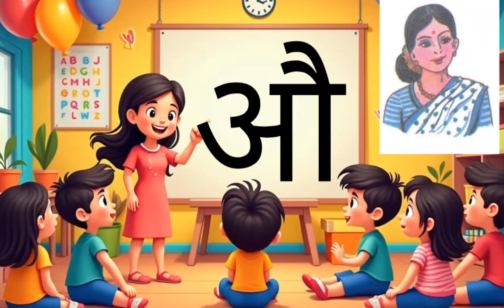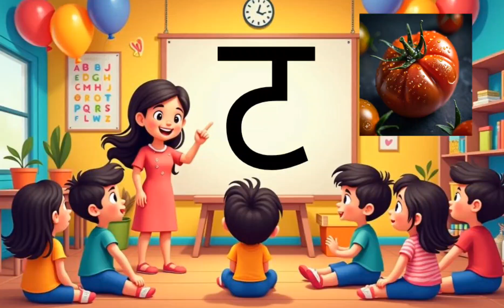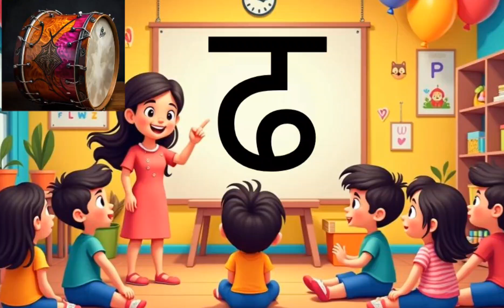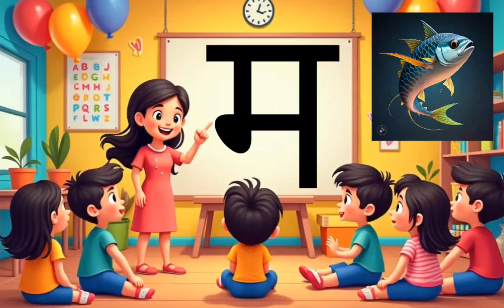अ से अनार, आ से आम, हिंदी वर्णमाला, ka se kabutar, a se anar, aa se aam, हिंदीस्वरब्यंजन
Nursery rhymes for toddlers and preschoolers, like "A Se Anar, A Se Aam," are fun kids' songs that help with early learning and development. Children love unicorn stories and songs like "Bandar Mama" or "Ek Mota Hathi" that combine music and movement activities, improving language skills while keeping them engaged. Rhymes such as "Aaj Mangalwar Hai, Chuhe Ko Bukhar Hai," and classics like "Lakdi Ki Kathi" not only entertain but also enhance cognitive skills and emotional intelligence. Whether it's kids' music for bedtime, traditional nursery rhymes like "Machli Jal Ki Rani," or interactive songs like "The Wheels on the Bus," these rhymes are perfect for a child's holistic development. Kids love playing songs, dancing, and learning through fun, making these rhymes great for families.